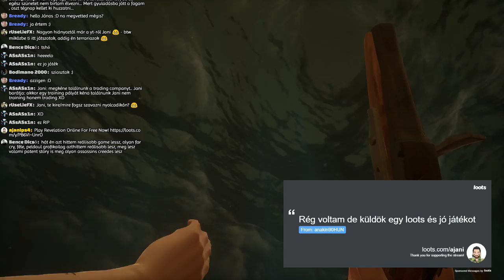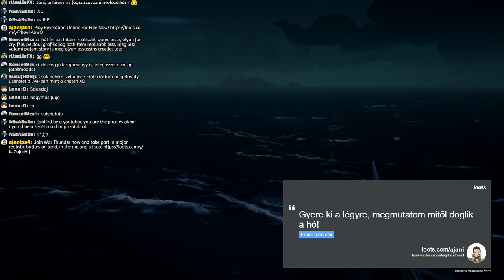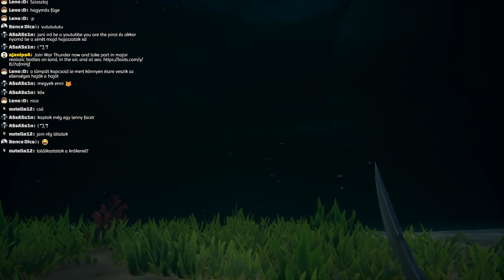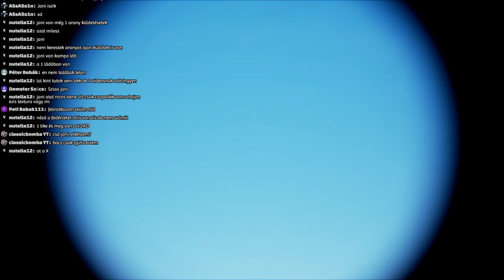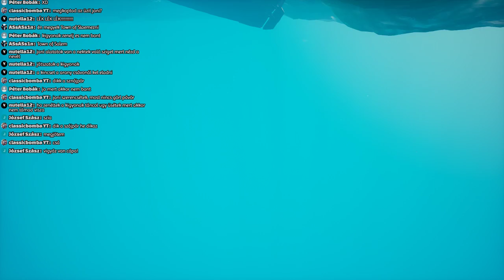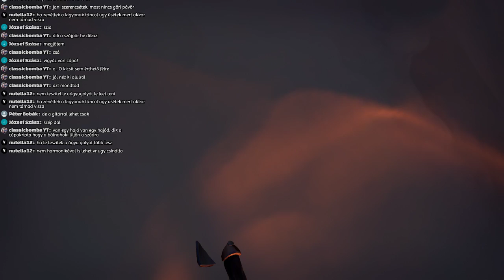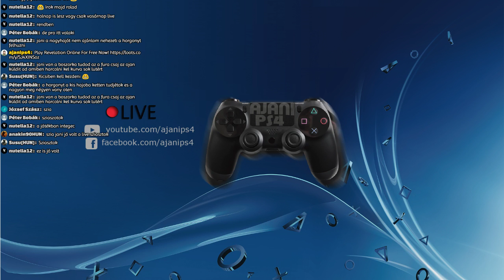🔴 Veszélyes Vizeken | Sea of Thieves Gameplay 🔴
Config:
Intel i5 3470@3,2Ghz
16Gb DDR3